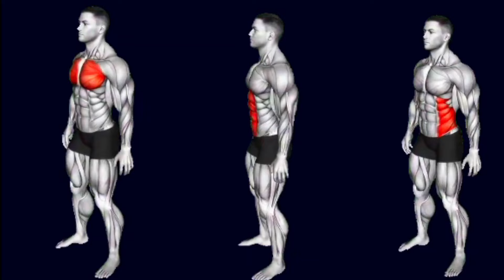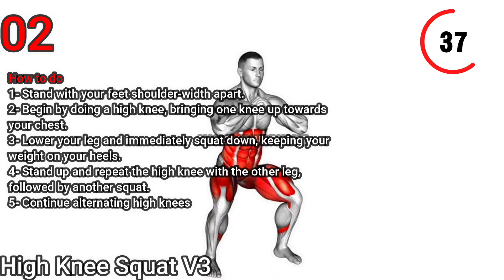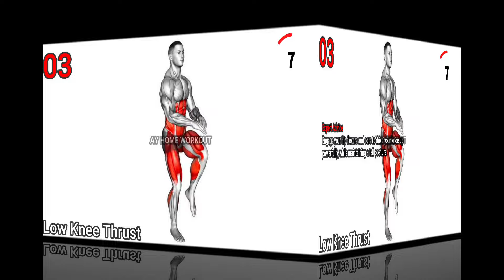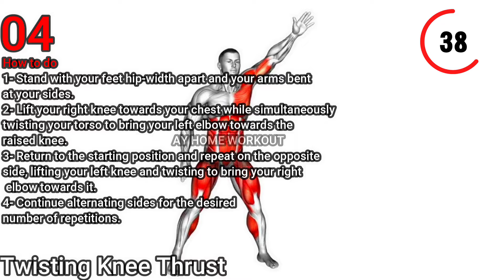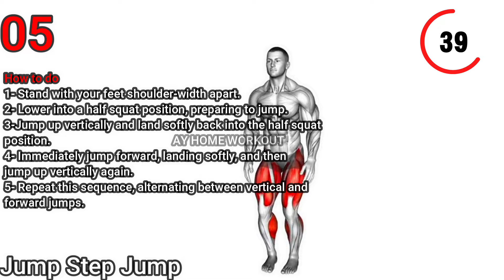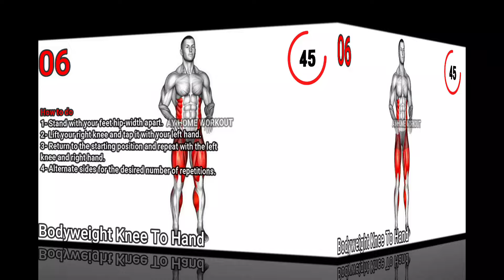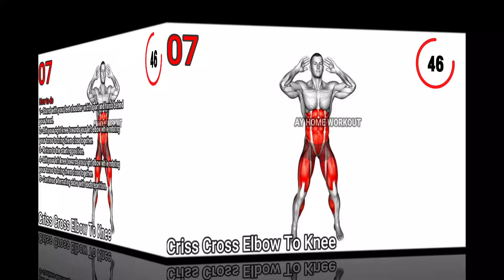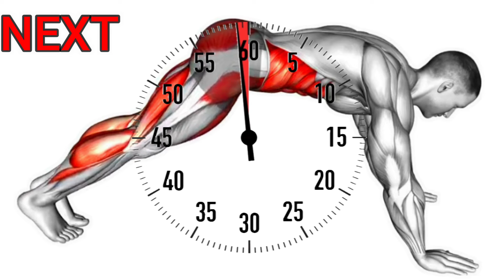"Sweat & Slim: Effective Workout Routines"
*Weight Loss
Circuit training is a workout method that involves rotating through several different exercises for a certain amount of time or number of repetitions, with little to no rest. Because circuit training is time-efficient and targets your whole body, it can help build strength, improve heart health, and help you lose weight.

*Your Quires

best exercise for weight loss
best exercise for weight gain
best exercise for weight loss at home
best exercise for weight gain at home
best exercise for weight loss at home for female
best exercise for weight loss after c section
best exercise for weight loss in gym
best exercise for weight loss full body
best exercise for weight gain at home for female best exercise for weight loss and height increase best exercise for weight loss at home for male
best exercise for weight loss in ramadan
best exercise for weight loss belly fat
best exercise for weight gain at home for male